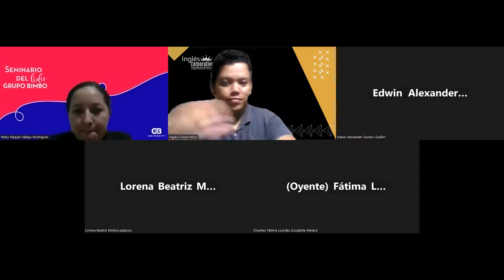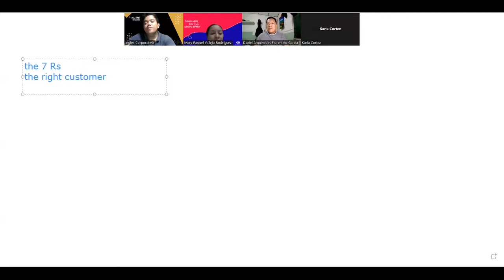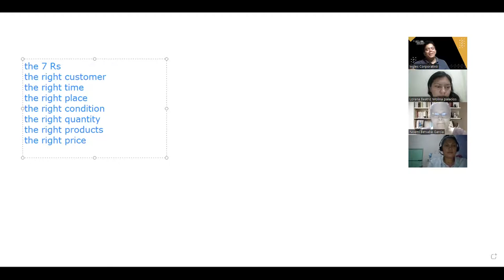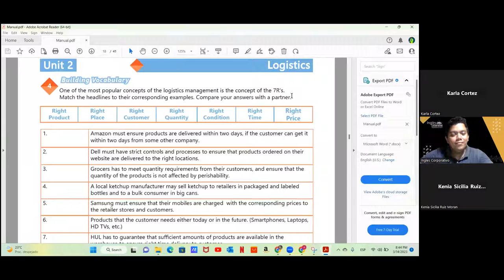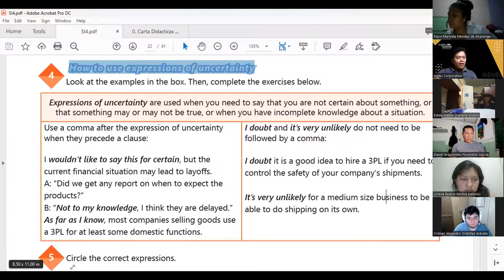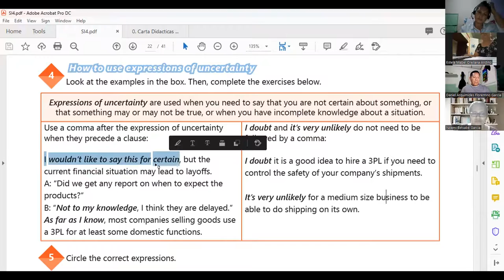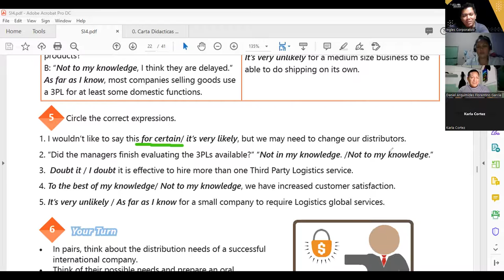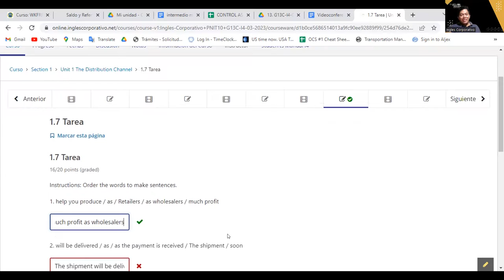Sesión 7 -14-03-2023 -29750-8048-0041/2023 -Hernandez -Expressions of uncertainty